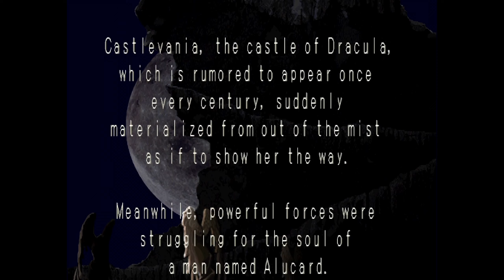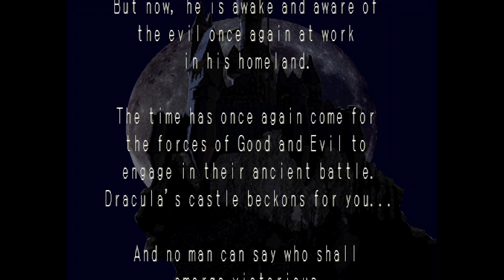Castlevania: Symphony of the Night (Part 1) - Son of Dracula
Today we're checking out Castlevania: Symphony of the Night. The game was released for the Playstation in 1997 and follows the story of Dracula's son, Alucard, who returns to face his father once more. It's set in the year 1797, 5 years after Richter Belmont's battle with the dark priest Shaft and Dracula in Castlevania: Rondo of Blood. You can check out the full stream, without any of the cuts and edits,